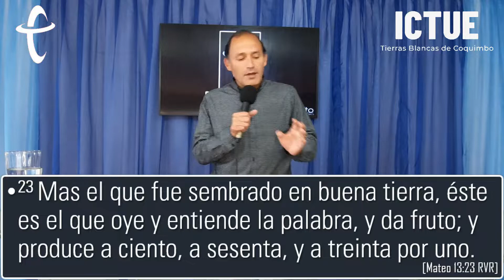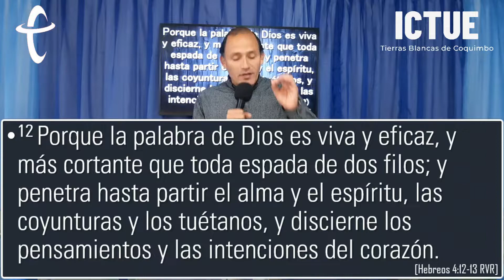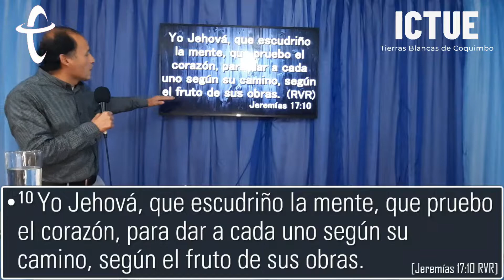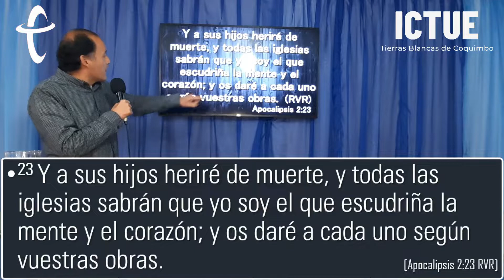LA CALIDAD DEL CORAZÓN|Pastor Manuel Briones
Prédica del día: 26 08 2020

Para peticiones de oración contactenos al correo:
Para ayudarnos a seguir transmitiendo la palabra de Dios deje su ofrenda en la siguiente cuenta:
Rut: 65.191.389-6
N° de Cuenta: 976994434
Cuenta Corriente
Banco Scotiabank